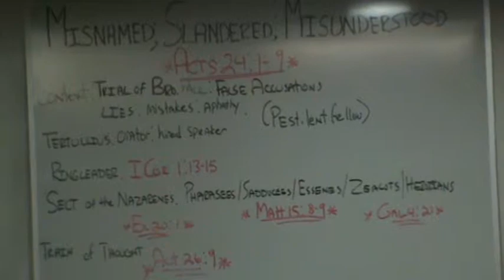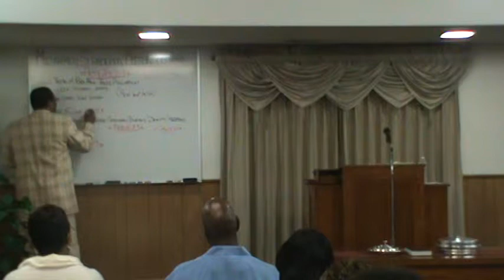Brookshire Churck of Christ - Misnamed, Slandered, Misunderstood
Brookshire Church of Christ in Brookshire, Texas.  Brother H. Robins on Jan 8th 2012